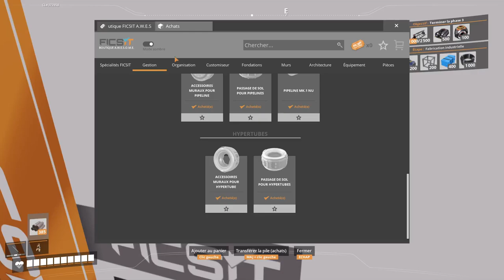Satisfactory 1.0 | Épisode 34